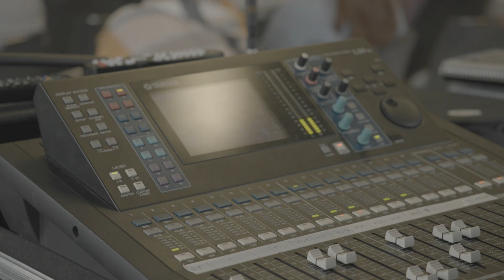Spendenfamilien | familles donatrices | famiglie di donatori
Fachpersonen Organ- und Gewebespende begleiten Familien von verstorbenen Organspenderinnen und Organspendern während der Organspende und neu auch im Trauerprozess danach. Sibylle Glauser, Klinische Psychologin und Notfallpsychologin: «Die Angehörigen wissen nicht mehr, wo oben und unten ist, wenn sie einen nahen Menschen verlieren. Umso wichtiger ist, dass man auf sie eingeht und ihnen Sicherheit und Klarheit gibt.» Hören und sehen Sie die unterschiedlichen Herangehensweisen ans Thema.

Les spécialistes du don d’organes et de tissus accompagnent les familles de donneurs d’organes décédés pendant le don d’organes et, depuis peu, également dans le processus de deuil qui suit. Sibylle Glauser, psychologue clinicienne et psychologue d’urgence : «Les proches ne savent plus où se trouvent le haut et le bas lorsqu’ils perdent un être proche. Il est donc d’autant plus important d’être à leur écoute et de leur apporter sécurité et clarté». Écoutez et regardez les différentes approches du sujet.